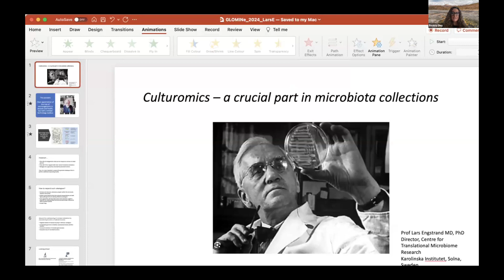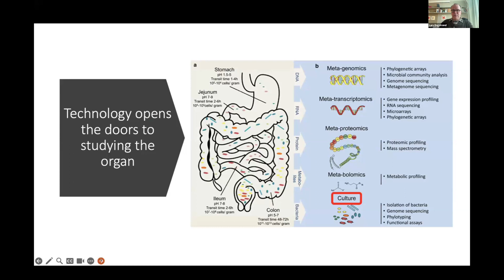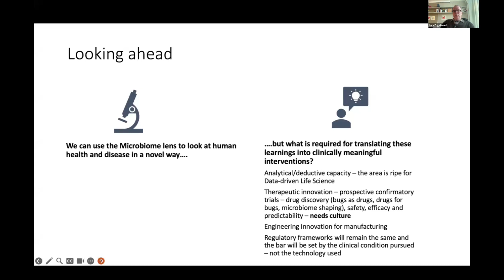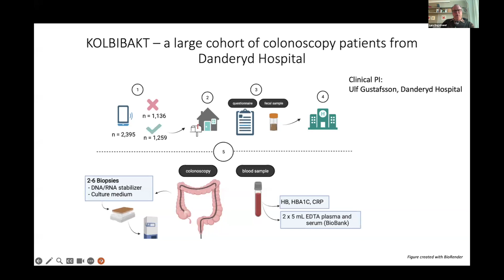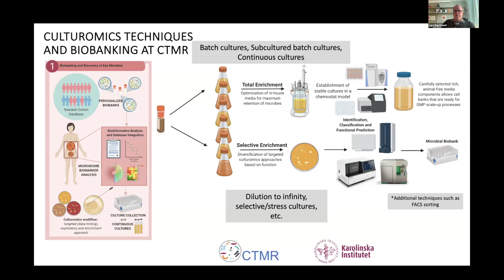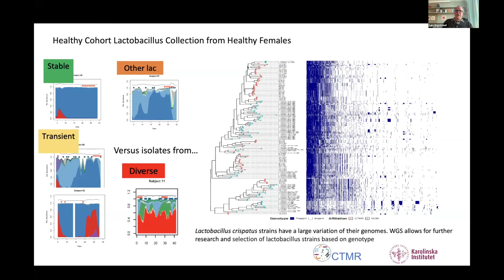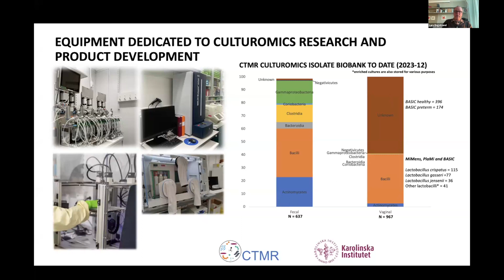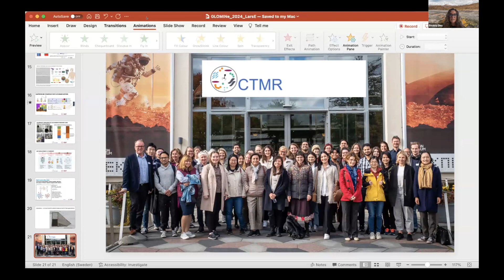Day 1 - Session 1: Lars Engstrand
4th GloMiNe - Symposium for Chile
Day 1 - Session 1: "The Human Microbiome"
Talk 5: Lars Engstrand (Karolinska Institute, Sweden)
"Culturomics, a crucial part in microbiota collections"